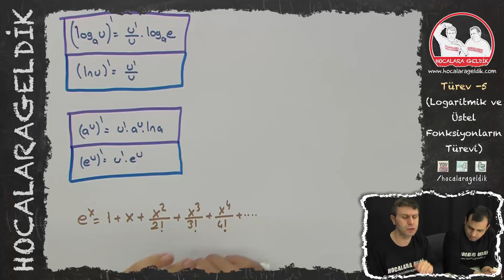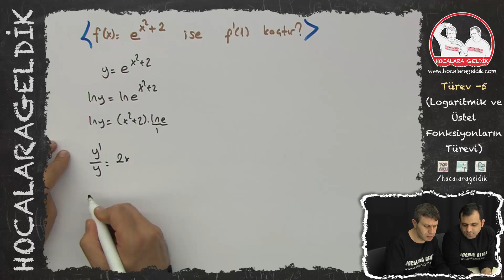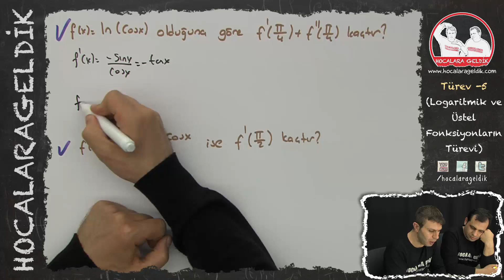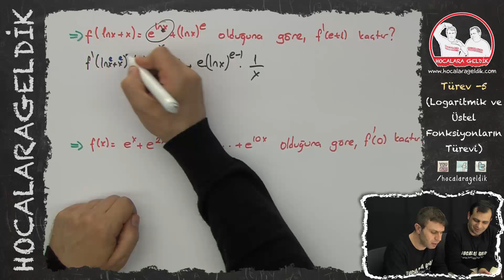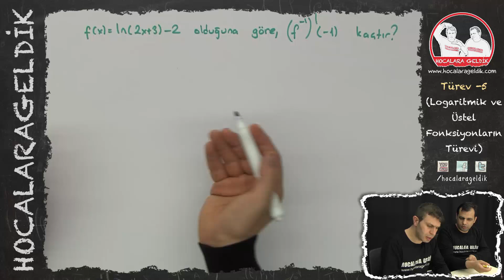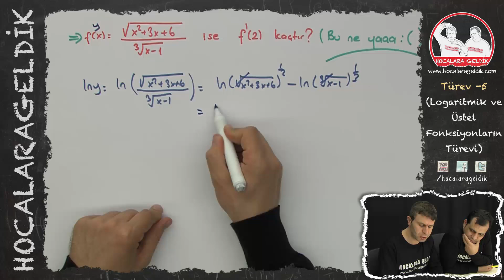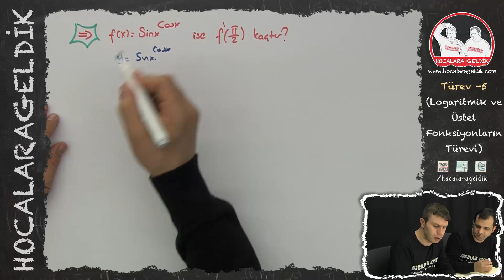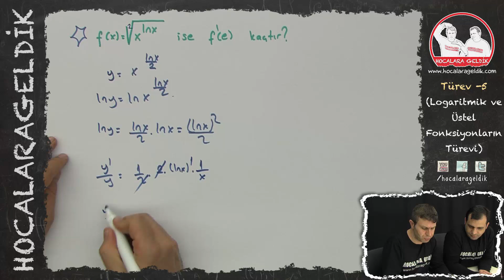Türev - Logaritmik ve Üstel Fonksiyonların Türevi | Matematik | Hocalara Geldik